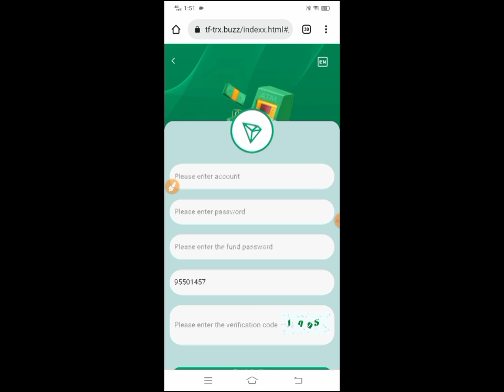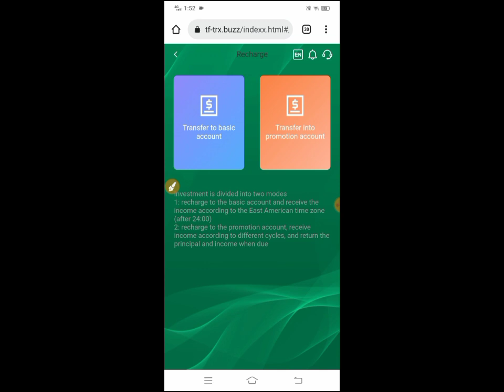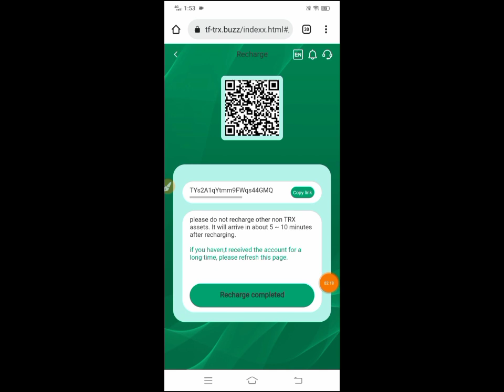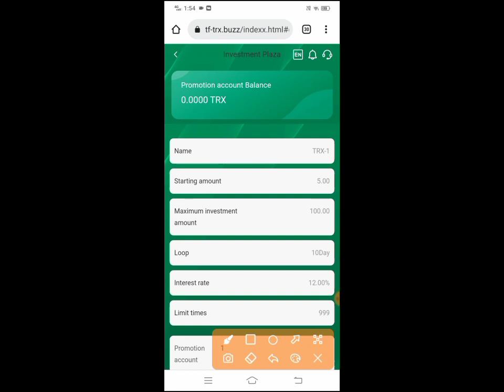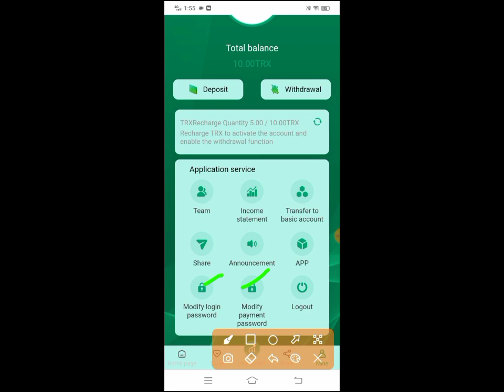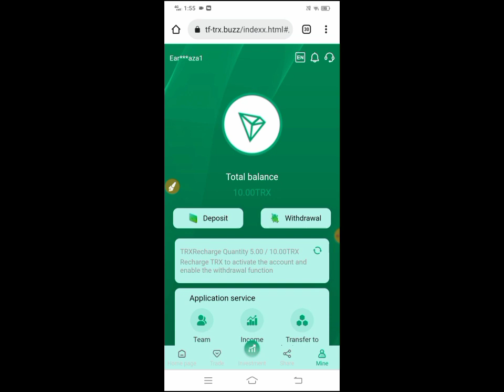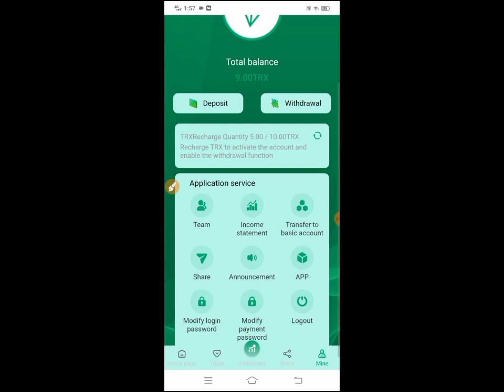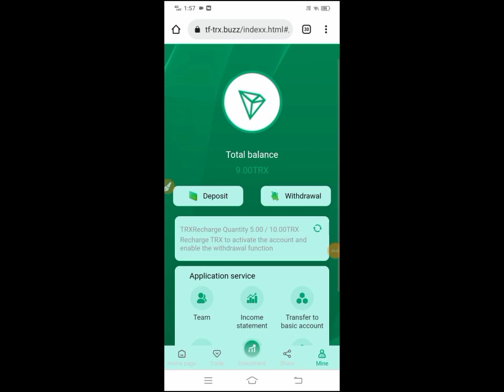Best TRX Cloud Mining Site in 2022 | New TRX Mining Website | Tron Mining Site | Live Withdraw Proof